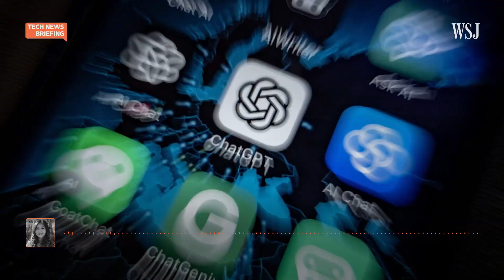Why Amazon Is Launching Free AI Classes | WSJ Tech News Briefing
Amazon is offering free AI classes.

WSJ reporter Sebastian Herrera joins host Julie Chang with more on why the e-commerce giant launched the new program.